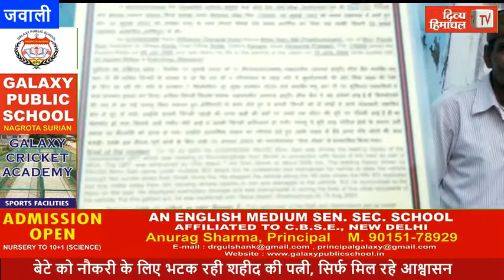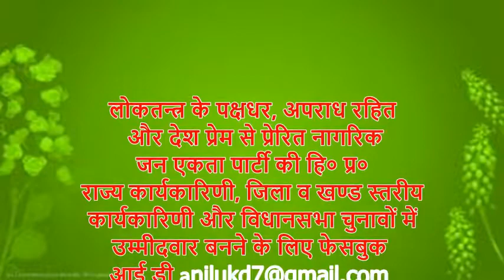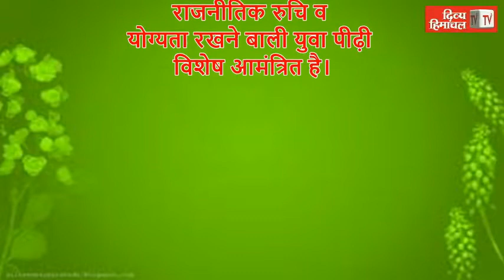HimachalNews: बेटे को नौकरी के लिए भटक रही शहीद की पत्नी, सिर्फ मिल रहे आश्वासन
divyahimachaltv
dhtv,tvnews
local news
divyahimachalgoodmorning
khabre ftafat
divyahimachalgoodafternoon